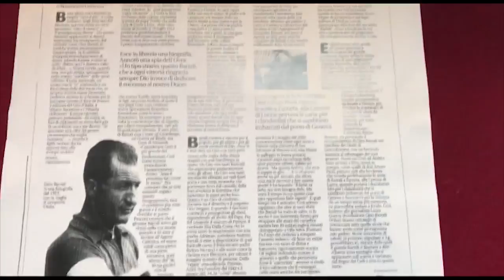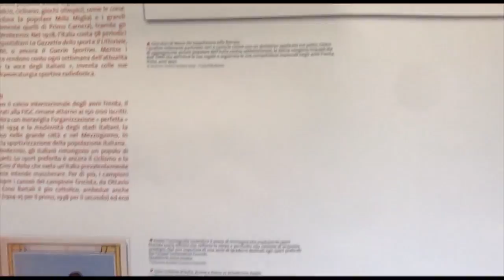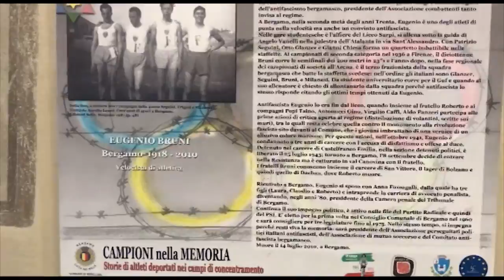A Cortona la mostra “Sport, sportivi e giochi olimpici nell’Europa in guerra”